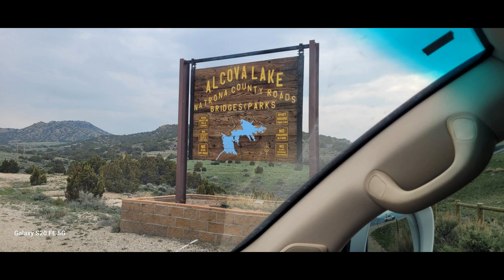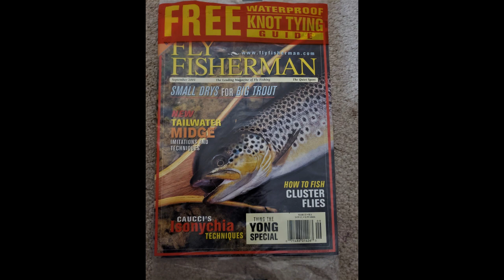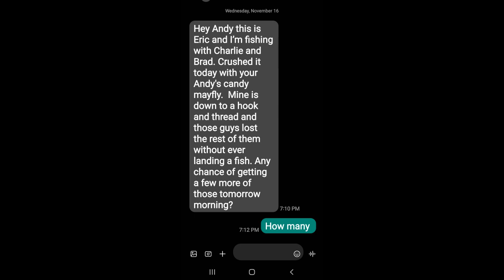Catching Big Trout All Day North Platte River Epic Fly Fishing WY 2023 part one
Another my bucket list checked,  still a few more to go this year.

Took about 11 hrs drive to get here but worth it and I'll be back to do even better since I know what the river is like.

Never fished the Grey Reef but heard good things so decided  to check it out and you can see the result.